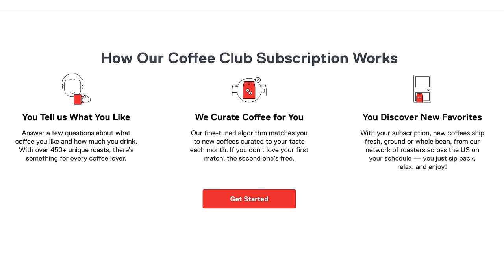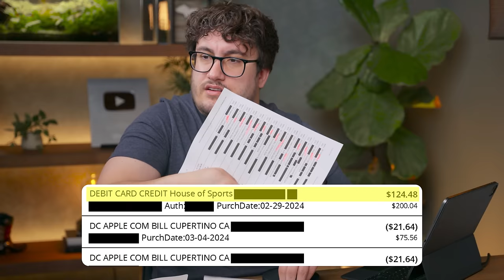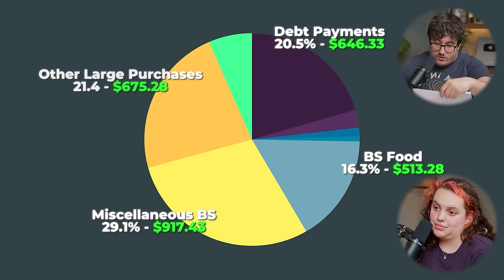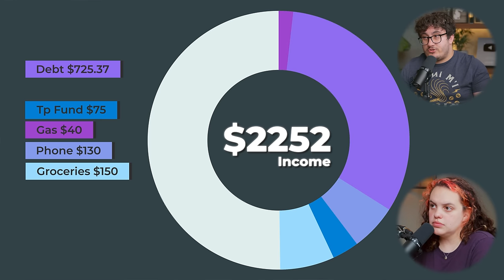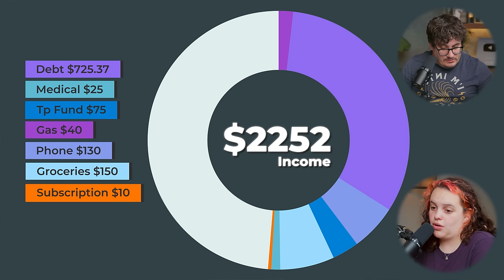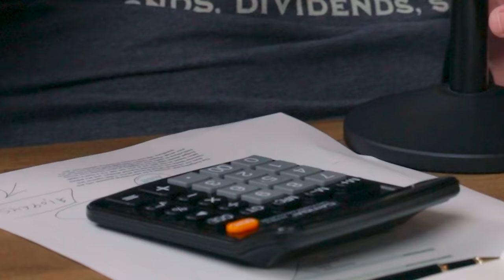It’s Insane That She Did This | Financial Audit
Trade – where great coffee meets your doorstep. to get your hands on a free bag of roasted-to-order coffee

▶My editors will edit your content into the best viral shorts you can find anywhere

▶Resources I use/would use (with discounts/sign-up bonuses):

1) Checking & Savings: Get up to 4.60% APY, pay no account fees, and earn up to $250 when you sign up and set up direct deposits.

2) Start investing: Click this link to get up to 15 free stocks from moomoo U.S when you make a qualified deposit. Terms & Conditions Apply

3) Coursecareers: Get qualified for a better job and increase your income

5) Online security: Protect your online privacy and security NOW and for free by following my link Aura

▶Fun things:

1) Exclusive episodes, private Discord, BTS, and a special thank you

Chapters:

00:00 Job and income
04:25 Why did you and your husband fight?
06:26 Trade Coffee
11:24 What do you mean?!
16:52 Don't BS me out the gate!
20:40 This doesn't sound right
24:34 The worst spending I've ever seen
30:17 The ihop is what did us
33:34 Live Q&A!
34:20 You need to make more
39:42 You can't blame others for this
44:00 You have no excuse!
48:15 You need a budget!
52:11 SOFI
54:00 Here's what I'd do...
1:01:39 Hammer Financial Score